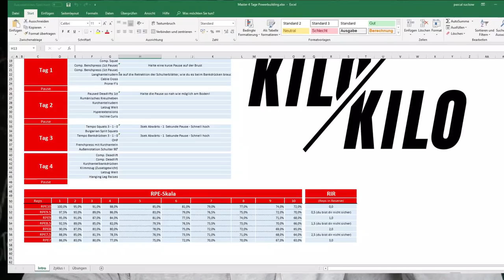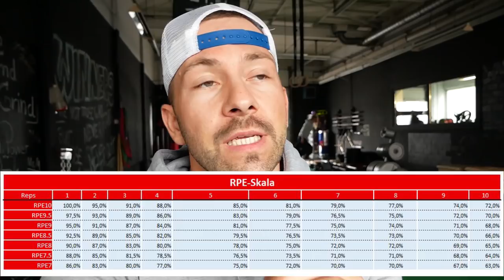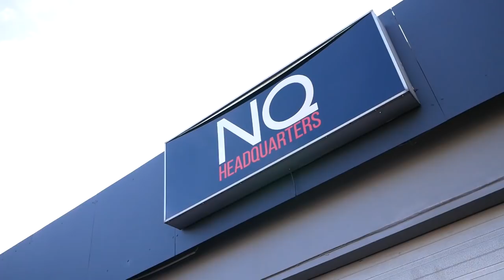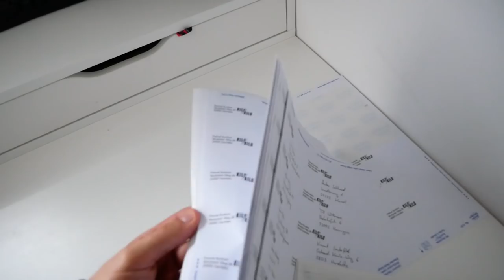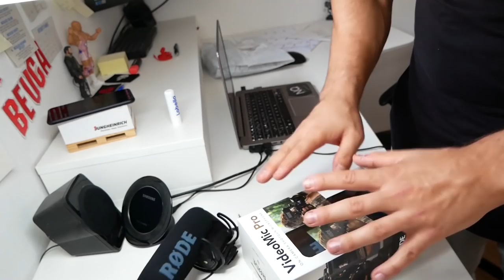Neuer Trainingszyklus beginnt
Ein neuer Trainingszyklus beginnt

Hol dir einen Trainingsplan und werde stark!

Mistah FAB - Check